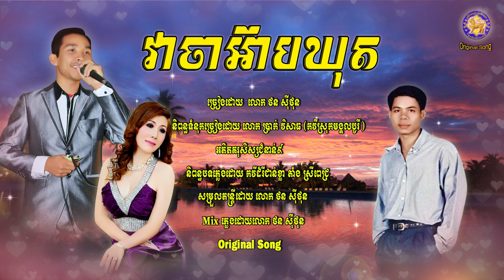វាចាអ៊ាបឃុត - ច្រៀងដោយលោក ថន សុីថុន ORIGINAL SONG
និពន្ធបទភ្លេងដោយកវីដំរីជាន់ខ្លា តាំង ស្រីពេជ្រ
និពន្ធទំនុកច្រៀងដោយលោកប្រាក់ វិសាធ (កវីស្រុកមង្គលបូរី )អតីតគរុសិស្សជំនាន់៩
សម្រួលតន្រ្តីដោយលោកថនសុីថុន